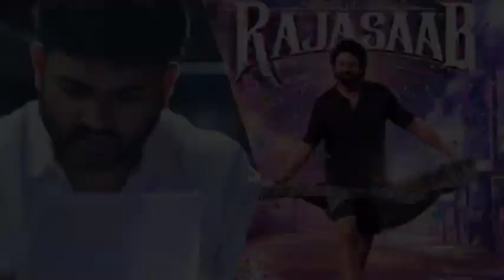Prabhas రాజా సాబ్ స్టోరీ చెప్పేసిన IMDB|prabhas New movie details|Marathi|venkey is online